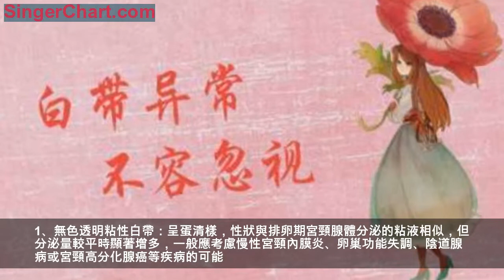這些婦科疾病從白帶就可以看出來！3個方法，消炎抑菌，保護卵巢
女性正常的白帶呈白色、無氣味，其量和質與身體生理狀況變化有關。如果白帶分泌量增多或性狀異常，則稱為病理性白帶、白帶異常。可能暗示患有某些婦科疾病。那麼，白帶的哪些異常症狀可以反應哪些婦科疾病呢？以下為大家做些簡單介紹。
【白帶異常反映了哪些婦科疾病？】
1、無色透明粘性白帶：呈蛋清樣，性狀與排卵期宮頸腺體分泌的粘液相似，但分泌量較平時顯著增多，一般應考慮慢性宮頸內膜炎、卵巢功能失調、陰道腺病或宮頸高分化腺癌等疾病的可能。
2、白色或灰黃色泡沫狀白帶：為滴蟲陰道炎的特徵，可能會伴有外陰瘙癢。
3、凝乳狀白帶：為念珠菌陰道炎特徵，常伴有嚴重外陰瘙癢或灼痛。
4、灰色均質魚腥味白帶：稀薄，少量到大量，味道難聞，常見於細菌性陰道病。
5、膿樣白帶：色黃或黃綠，粘稠，多有臭味，滴蟲或淋菌等細菌所致的急性陰道炎、宮頸炎、宮頸管炎均可引起。宮腔積膿、宮頸癌、陰道癌或陰道內異物殘留亦可導致膿樣白帶。
6、血性白帶：白帶中混有血液，應考慮宮頸癌、子宮內膜癌、宮頸息肉或粘膜下肌瘤等。安放宮內節育器亦可引起血性白帶。
7、水樣白帶：持續流出淘米水樣白帶，如果還伴有奇臭，一般為晚期宮頸癌、陰道癌或粘膜下肌瘤伴感染。陣發性排出黃色或紅色水樣白帶應注意輸卵管癌的可能。
婦科炎症雖不是非常嚴重的疾病，但也是一種頗為難纏且易反覆發作的疾病，如若不能及時治療的話，也會產生極其嚴重的後果。
【婦科炎症對女性的危害都有哪些？】
1、炎症不及時治療，除可能導致炎症在各生理部位相互蔓延和交叉感染外，還會帶來許多併發症甚至導致某些部位的惡性病變；
2、炎症不治療會使身體長時間處於炎症的侵害環境中，對免疫功能、新陳代謝以及內分泌系統都會產生不良影響，對身體健康危害極大；
3、一些婦科炎症不僅危害女性本人，而且還會波及家人，若是妊娠女性，還可引起宮內感染、產道感染等環節感染新生兒，造成流產、早產、先天發育畸形、智力低下等嚴重後果；
4、有些婦科炎症還會使女性無法懷孕生子，造成終身遺憾。
【女人要怎樣讓自己遠離婦科病？】
1、合理飲食
（1）百合是生活中常見的滋補品，具有很好的藥用價值，百合干 富含黏液質及維生素，具有潤燥清熱作用。女性常吃百合干除了美容護膚的作用外，還可以增強人體的抵抗力，具有很好的消炎殺菌作用，對於女性來說非常適合食用。
（2）蜂蜜含有果糖、葡萄糖、酶、蛋白質、維生素及多種礦物質，具有殺菌消炎的作用，經常食用蜂蜜，可以增強對疾病的抵抗力，幫助預防婦科疾病。蜂蜜是生活中常見的食材之一，含有豐富的營養，香甜的口感和豐富的營養，深受大眾的喜愛，常喝蜂蜜水也具有很多益處。女性生活中長期飲用蜂蜜水，對於女性具有很好的美容養顏作用，幫助滋養肌膚，還能殺菌消炎，滋養卵巢，讓你身體更健康。
2、運動
仰臥起坐可以很好的鍛鍊到人體的腹股溝，因為此處藏著很多的毛細血管和穴道，做此運動可以加速此處血管的血液流通，而且也已經有研究證實了長時間做仰臥起坐的女人比沒有做的女人得婦科病的機率起碼要低一半。
3、盈體嬌顏舒
中科醫學研究院專門針對女性各種婦科炎症研製了這款婦科抑菌凝膠，採用先進的技術從蛇床子、苦參、薄荷、蘆薈、黃柏等珍貴植物萃取提取物。適用於各種陰道炎、盆腔炎、附件炎、宮頸炎、子宮內膜炎以及月經不調等。還可以緊緻私處，可以對子宮粘膜老化進行有效的修復和護理，刺激子宮內壁細胞再生，增強子宮內壁彈性，激活子宮免疫系統，從而達到緊緻。
【女性得了婦科疾病還需要注意以下事項】
1、平時注意個人衛生，保持外陰清潔，每日至少清洗外陰一次，清洗時用溫水，或用少量浴液。同房前雙方注意清洗外陰，尤其是男方衛生習慣欠佳的。
2、經常反覆發作的外陰陰道炎的婦女，內褲及清洗用的毛巾等物品應煮沸5～10分種以消滅病菌，並強調同時對性伴侶進行檢查和治療。
3、如果是外陰陰道炎或由性傳播的性疾病治療期間，應該禁止性生活，一方面可以避免性交時的摩擦使陰道充血炎症加劇，另一方面可以防止交叉感染，形成惡性循環。如果一定要進行性生活，則必須使用具有防止感染性疾病傳播作用的保險套。否則，必須在治療結束下次月經乾淨後複查，確定炎症治癒後方可恢復性生活。
4、注意月經期、流產及產褥期的衛生，使用消毒的衛生用品，禁止性生活和盆浴，不宜過於勞累。
5、儘可能避免使用衛生條件比較差的旅店、浴池等公共毛巾、浴巾及坐式馬桶，以免消毒不嚴交叉感染某些病原體。
6、生活要有規律，勞逸結合，不要使自己經常處於高度緊張狀態，以免破壞自身免疫系統的抵抗力。因為婦女平時陰道內就有細菌存在，身體抵抗力強時，這些細菌並不致病，而當抵抗力下降時，就會發病。